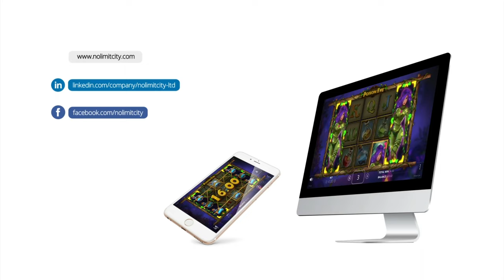Poison Eve slot by Nolimit City | Trailer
See user reviews and ratings for this game at Internet Video Slot Database

Enter the captivating realm of Poison Eve, where her enchanting gaze beckons you into the depths of the mysterious Pandora forest. Delve into the potent elixirs crafted from the vines of the Tree of Enchantment, reaping their extraordinary benefits at every turn.

Poison Eve boasts a plethora of captivating attributes, including a dynamic Free Spin feature adorned with magical portals that flood the reels with expanding symbols, promising bountiful rewards.

Discover the allure of Poison Eve's enticing characteristics, ensuring an engaging pursuit of the coveted Flower Power Free Spins, boasting a staggering 2000x payout for landing the top symbol.

Experience the thrill of Wilds expanding to engulf entire reels, delivering exhilarating victories in the main game.

Engage with the mesmerizing Liquid Magic feature, triggered by Poison Eve's full emergence on the first reel. Watch as all bottles transform into the illustrious Poison Eve symbol, offering the potential for payouts of up to 2000 times the initial bet.